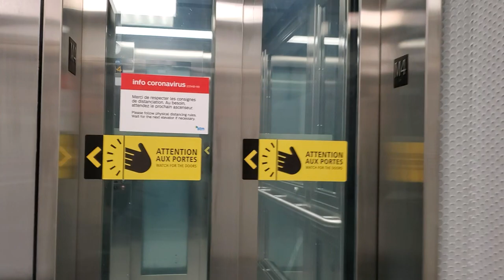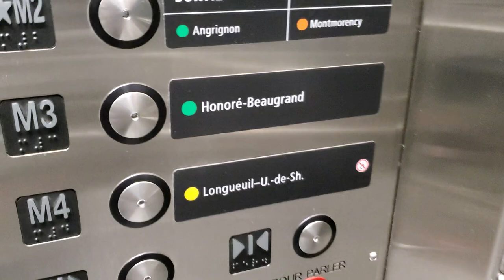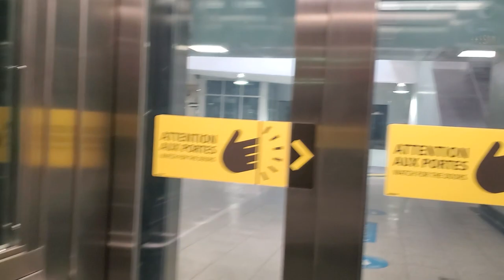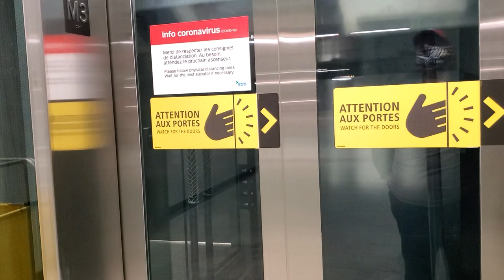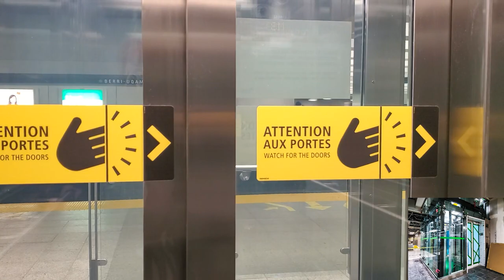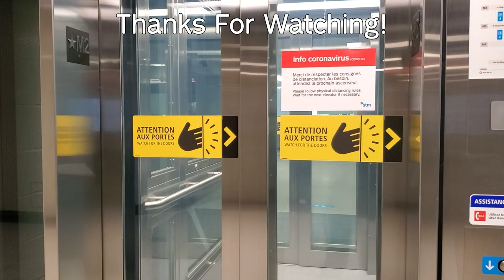[Montréal Métro] A First Look At Berri-UQÀM's Newest Elevators